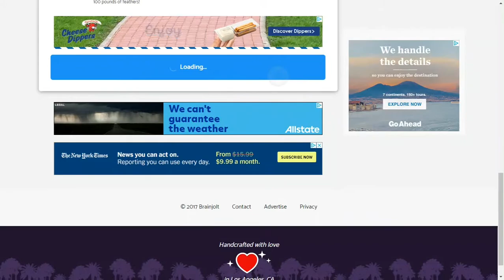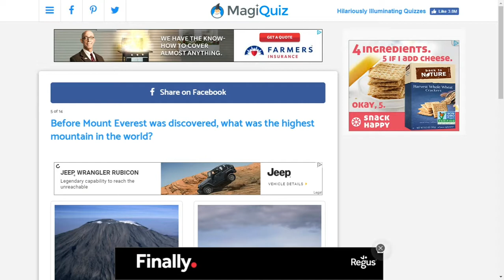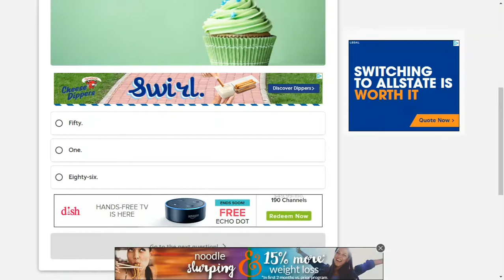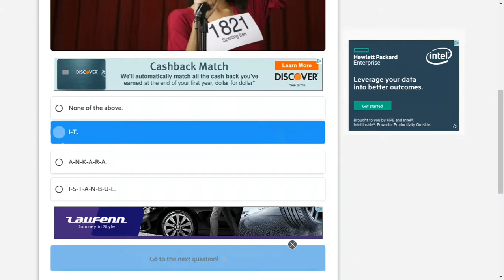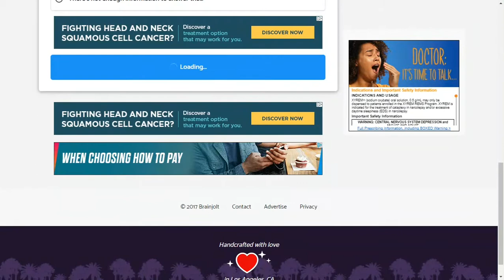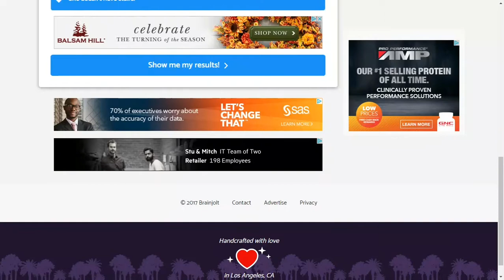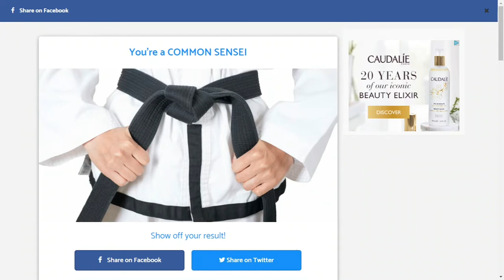Ruapanther takes a silly quiz